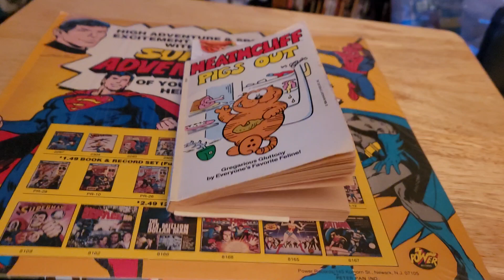Heathcliff pigs out story 42 1981